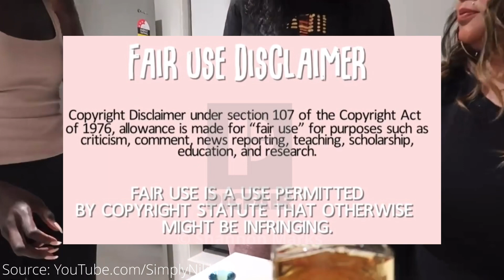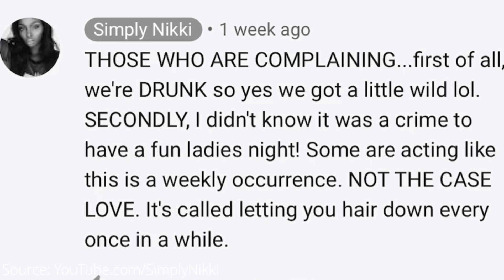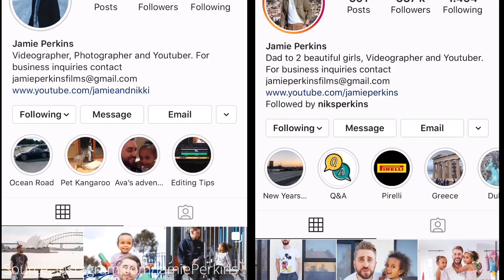Update #9 NIKKI PERKINS Shows Her Dancing Skills | JAMIE PERKINS Deletes Her Pix|Blessing Njoh Vlogs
So much has happened between Jamie Perkins and Nikki Thot since my last update. Nikki Thot's dancing in her recent video got the entire YouTube community talking.

Just like Nikki, Jamie has also deleted all of her pictures from his Instagram account.